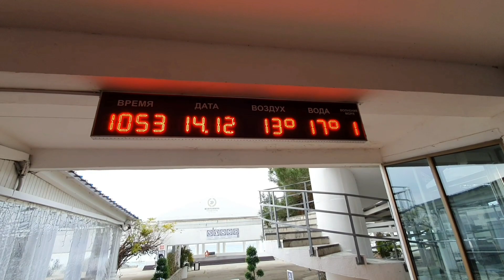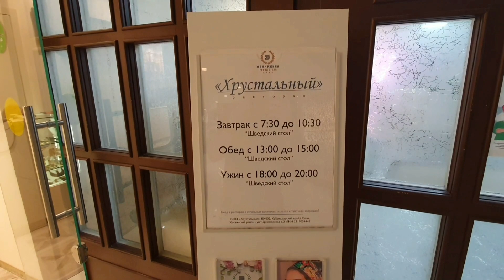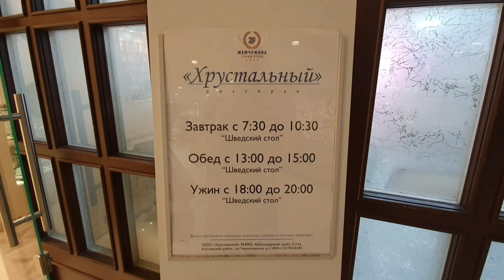Обзор Гранд Отеля Жемчужина г.Сочи, декабрь 2021г.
Мы с семьей отдыхали в  Гранд Отеле Жемчужина в декабре  2021года. И сделали для вас обзор отеля и окрестностей.
За номер на 3 дня мы заплатили 27000р. Бронировали в сентябре.
Гранд отель «Жемчужина» расположен на территории 70 000 м.кв. на первой береговой линии Черного моря в центральной части города Сочи.
"Жемчужина" (Сочи) представляет собой современный 17-ти этажный отель в центре города Сочи, из окон которого открывается прекрасная панорама Кавказских гор и Черного моря. Отель окружен уникальной парковой зоной с тропическими растениями, рядом с которым находится «Зимний театр», цирк, концертный зал «Фестивальный», ботанический парк «Дендрарий», музеи и театры. Доступные цены и комфортные номера на любой вкус.